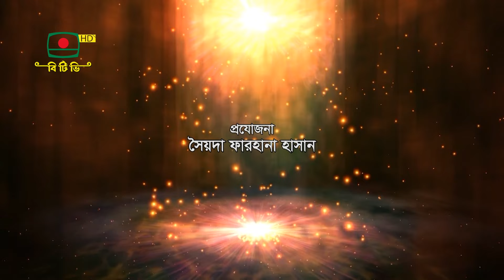চোখের পলকে - পবিত্র ঈদ-উল-ফিতর উপলক্ষ্যে জাদু বিষয়ক অনুষ্ঠান - CHOKHER POLOKE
পবিত্র ঈদ-উল-ফিতর উপলক্ষ্যে জাদু বিষয়ক অনুষ্ঠান - " চোখের পলকে "
গ্রন্থনা ও উপস্ত্রহাপনা : এ এইচ রানা

অংশগ্রহণে

এস ইউ শিকদার ও তার দল
প্রিন্স হারুন ও তার দল
শিপু রাজ ও তার দল
আরিয়ান খান ও তার দল

প্রযোজনা : সৈয়দ ফারহানা হাসান